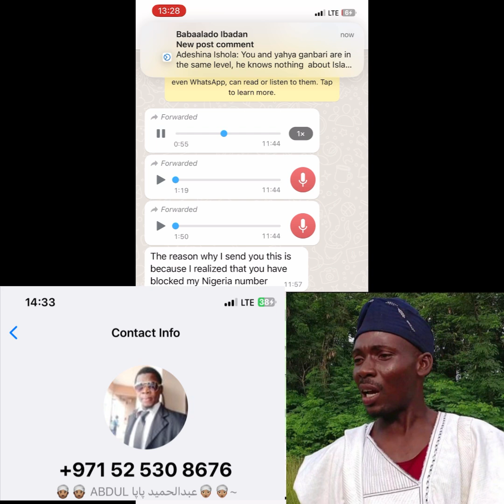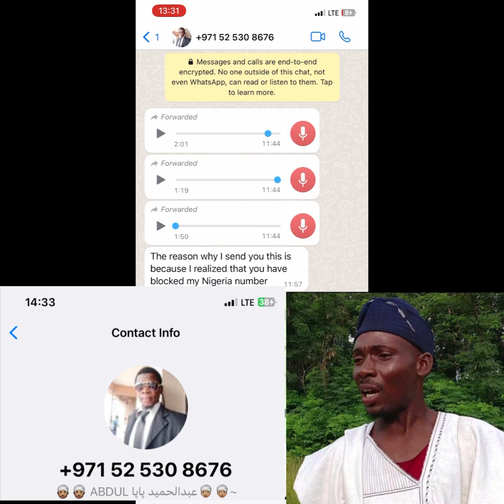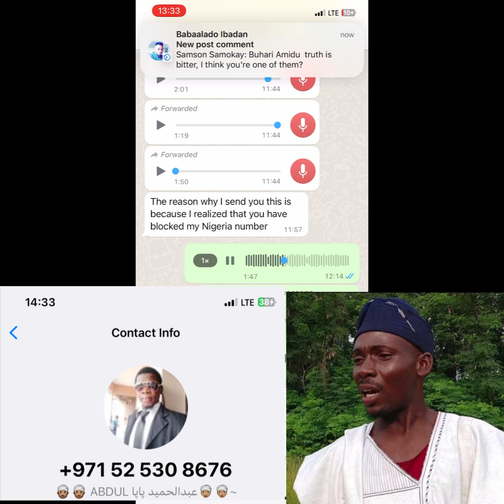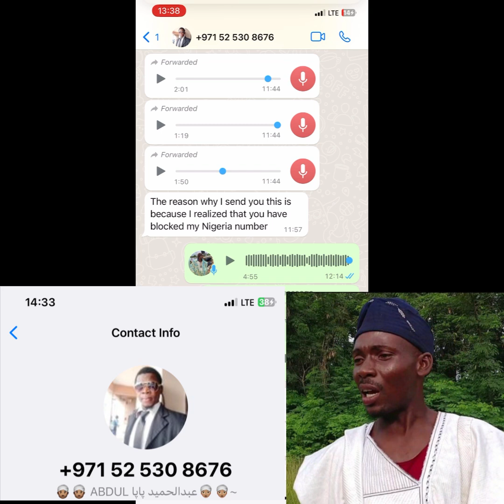This man is looking for Whaala 🙏😞😞 Taniolorun iku koni pae